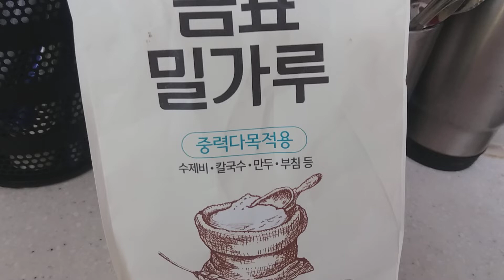| Korean Traditional kimchi | 한국 고전 김치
noWAR peace making a peaceful world without war#전쟁없는 평화로운 세계만들기 최초 프로젝트 요리tv집밥